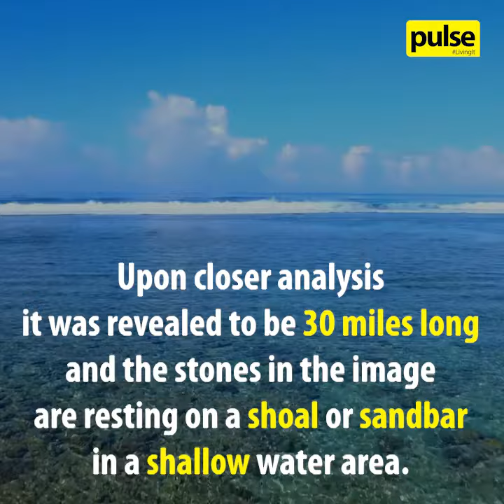NASA Discovery in the Indian Ocean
A passing NASA satellite recently made a baffling discovery in the Indian Ocean.

It detected a chain of immersed rocks between Sri Lanka and India, much like a string of pearls connecting the two islands!

Find out more about this mystery below!